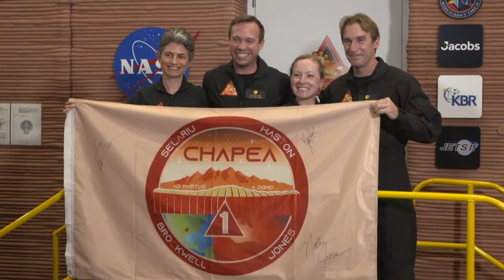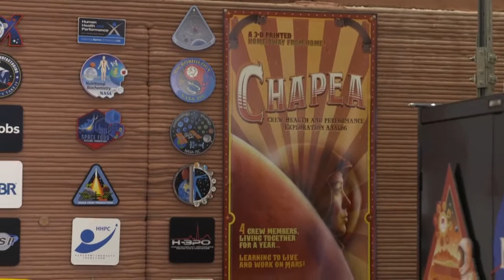CHAPEA Mission 1 Crew Ingress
Four volunteer participants enter the ground-based, simulated Mars habitat at NASA’s Johnson Space Center in Houston, Texas, on June 25, 2023, to begin a 378-day mission. The mission is the first of three planned one-year Mars surface simulations, called CHAPEA (Crew Health and Performance Exploration Analog). Researchers will simulate the challenges of a human mission to Mars, including resource limitations, equipment failures, communication delays, and other environmental stressors.